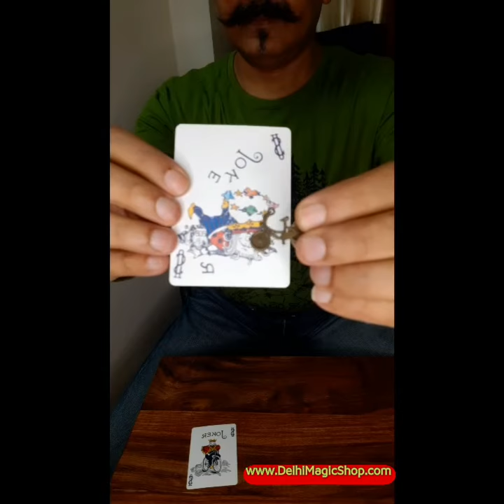RE-CYCLE magic of playing cards - Tenyo card magic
We all have seen Joker in the deck of playing cards. Delhi magic shop brings to you a new way of playing with joker. a set of tenyo magic
show 2 Jokers in deck of playing cards and one surprise happens when you play the trick. Learn this easy magic and buy from Magic store of India.
See for yourself at this Magic Shop in India.